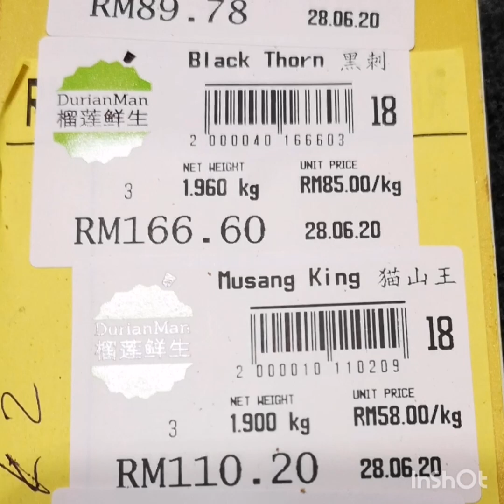Durian Black Thorn Kenapa Mahal Sangat!?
Musim durian telah tiba lagi. Setahun sekali musimnya dan kini masa untuk menikmati akan kelazatan buah ini. Durian dikenali dengan Raja segala buah, memang lazat rasanya. Baunya..menusuk kalbu. Musang King, Black Thorn & D24 menjadi favourite ku biarpun harganya Lumayan Mahal.,

Kenapa saya suka mkakan Durian dan manfaatnya:

- Ethanethiol= menjaga tekanan darah
-Antidiabetik= meningkatkan pengaturan gula dalam darah
-Kabohidrat= menggantikan energi yang hilang
-Pencernaan= Kandungan nutrisinya menjaga kesihatan pencernaan
-Mendukung pertumbuhan sel darah merah
-Mengurangi depresi

AWAS
JANGAN KONSUMSI SECARA BERLEBIHAN!
BISA MEMUDARATKAN ANDA

Mohon di Like, Subsribe, Comments dan Share ya guys...

LOVE...
ENAZ IRMA